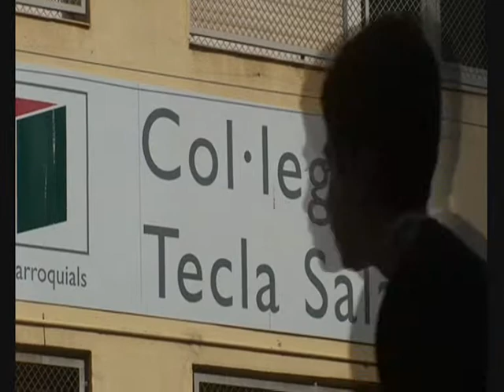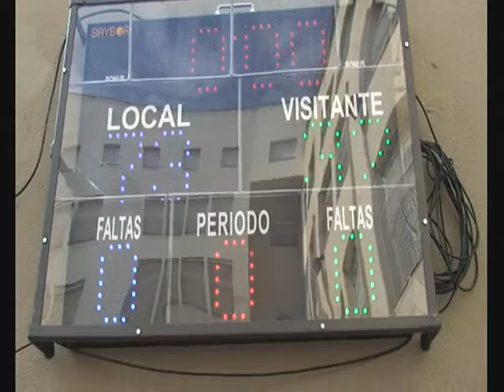Bàsquet al Tecla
Partido de "Competició C.T. infantil masculí Promoció" entre los equipos
B.C. Tecla Sala A y C.B. Cornellà C, en el Tecla Arena de l'Hospitalet